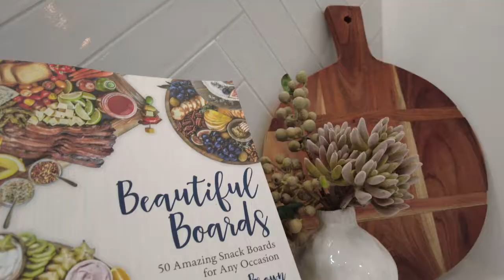127 Housden Street